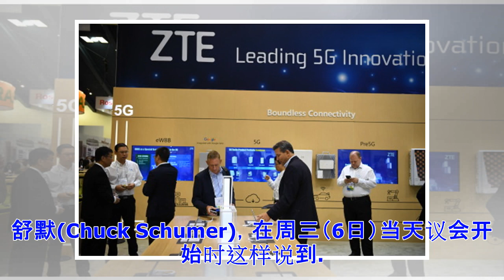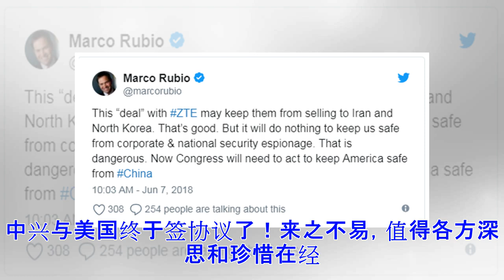©美商务部与中兴达成和解协议：支付10亿美元罚款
美国中文网综合报道，美国商务部长罗斯7日宣布与中国中兴通讯公司达成新和解协议。美国商务部当天发表声明说，罗斯当天宣布中兴通讯及其关联公司已同意支付罚款和采取合规措施来替代美国商务部此前针对该公司向美国供应商采购零部件执行的禁令。声明指出，根据新的和解协议，中兴公司支付10亿美元罚款，另外准备4亿美元交由第三方保管，然后美国商务部才会将中兴公司从禁令名单中撤除。作为全球主要综合通信解决方案提供商之一，中兴通讯与众多美国供应商保持着良好的合作关系，为全美近13万个高科技就业岗位提供支持。专家指出，由于中兴通讯与不少美国企业合作密切，美国政府对中兴的出口管制措施将使高通、英特尔等这些中兴在美国的供应商也蒙受损失。商务部长罗斯说, 川普政府已经与中国电信巨头中兴通讯达成了一项 "明确协议", 罗斯声称, 这是我们对任何一家公司、美国或外国企业所拥有的最严格的协议。在 CNBC 的采访中, 罗斯说惩罚高达10亿美元, 中兴同意安排新的管理层和一个由美国挑选的监管团队。在4月时被美国颁布为期七年的销售禁令后，中兴通讯的主要业务已经暂停。该公司违反了2017年与美国政府达成的协议。但据路透社6月7日...